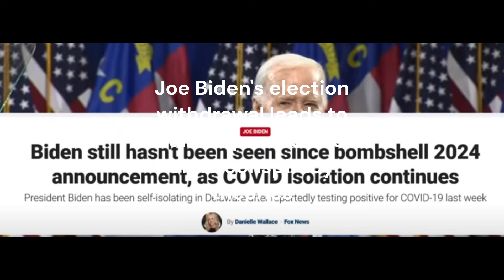Where is Biden? Not Kidding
Where is Biden? Not seen since stepping down. Where is the proof of life? Let's see... Today we will delve into a hole seep and dark. Let's put our minds together to shine some light on the subject. Appreciate Your visit to my channel! Grab a cup of coffee and let's go!